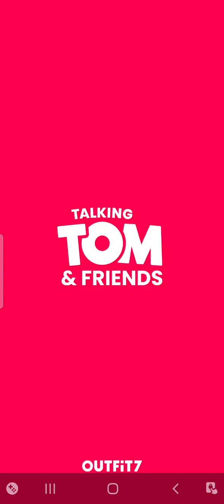Talking Tom Gold Run - Tom Funny Movement Mobile gameplay 2023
omebody stop Roy Rakoon!
- Thrilling chases
- Action-packed time trials
- Exciting worlds
This app is certified by PRIVO, an FTC Children’s Online Privacy Protection Act (COPPA) Safe Harbor.